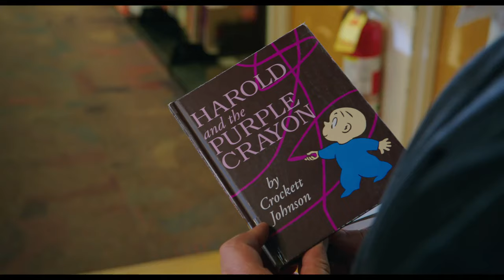Harold and The Purple Crayon - Official Trailer (2024) Zachary Levi, Lil Rel Howery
Check out the trailer for Harold and the Purple Crayon, an upcoming live-action hybrid family adventure/comedy movie starring Zachary Levi, Lil Rel Howery, Benjamin Bottani, Jemaine Clement, Tanya Reynolds with Alfred Molina and Zooey Deschanel.

Inside of his book, adventurous Harold (Zachary Levi) can make anything come to life simply by drawing it. After he grows up and draws himself off the book’s pages and into the physical world, Harold finds he has a lot to learn about real life—and that his trusty purple crayon may set off more hilarious hijinks than he thought possible. When the power of unlimited imagination falls into the wrong hands, it will take all of Harold and his friends’ creativity to save both the real world and his own. Harold and the Purple Crayon is the first film adaptation of the beloved children’s classic that has captivated young readers for decades.

Harold and The Purple Crayon is directed by Carlos Saldanha and produced by John Davis. The film’s screenplay is written by David Guion & Michael Handelman, based on the book by Crockett Johnson. Jeremy Stein and Jenny Hinkey serve as executive producers.

Harold and the Purple Crayon opens in theaters in August 2024.